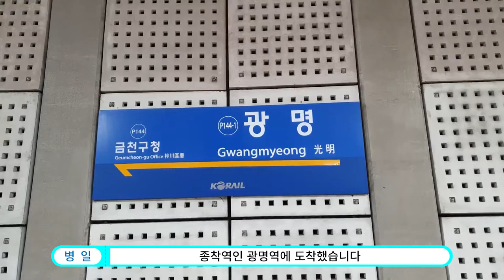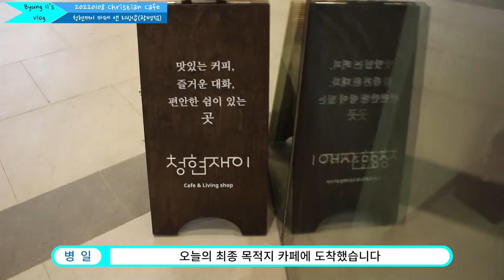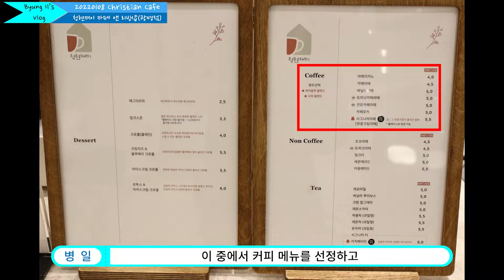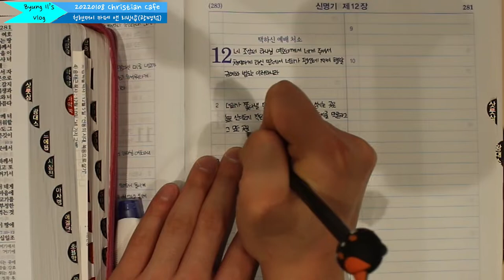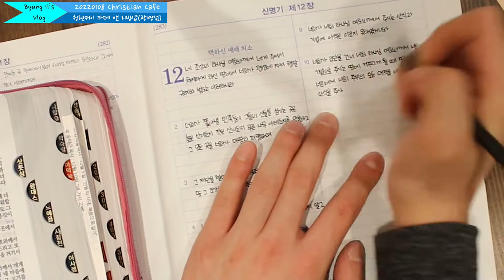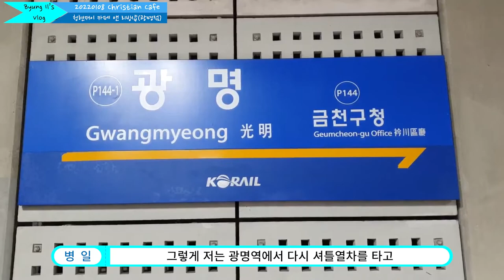[Vlog] 2022 크리스천 카페 방문기 - 청현재이 카페 앤 리빙샵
※ 본 영상은 현행 사회적 거리두기 단계가 적용되었으나
     취식 외에 마스크 착용하기 등 방역 수칙을 철저히 준수하였습니다.

촬영 장소 : 청현재이 카페 앤 리빙샵
                    (경기도 광명시 양지로 21 T-타워 214호)

BGM 출처